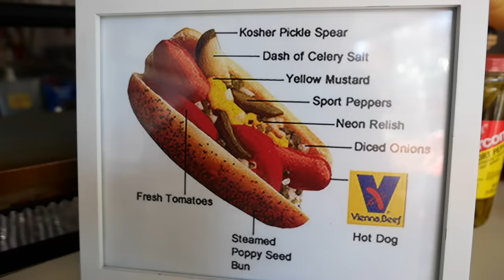American Food - CHICAGO HOT DOGS, SAUSAGES, ITALIAN BEEF SANDWICHES Dog Day Afternoon NYC